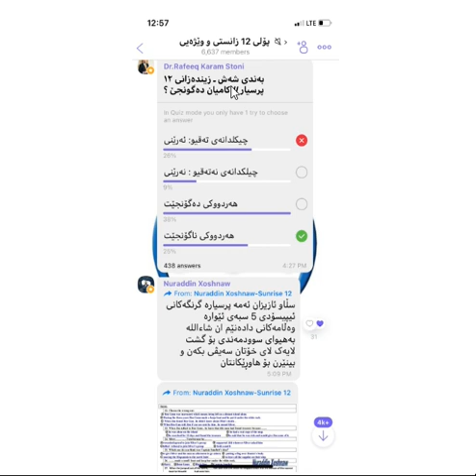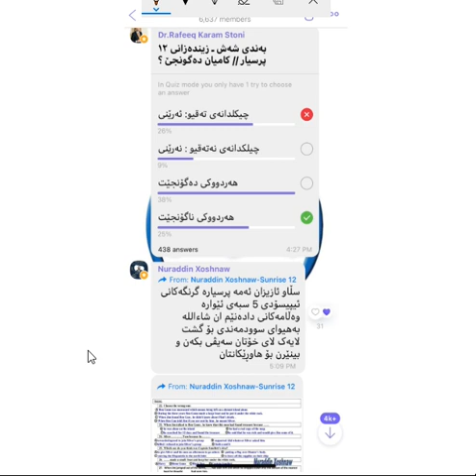دیسان ره‌فیق ستۆنی و پرسیاره‌ سه‌قه‌ته‌کانی